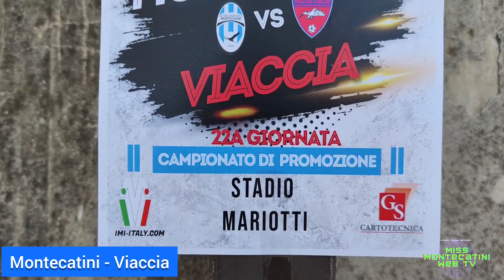MONTECATINI 1 - 1 VIACCIA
I Biancocelesti non vanno oltre il pareggio contro la formazione pratese dopo essere passati in svantaggio nei minuti iniziali. Gli ospiti entrano in campo più determinati e la sboccato con una bella girata di Ridolfi a fil di palo. Il Montecatini reagisce e prima si procura un rigore che Bacci di fa parare e subito dopo va in gol con un tiro dal limite di Bibaj Gersi. Per il resto del match il pallino del gioco è in mano ai ragazzi di mister Tocchini che creano altre occasioni ma manca la cattiveria giusta per chiudere l'azione. Si riduce ad uno il vantaggio sulla Larcianese che all'ultimo minuto espugna il campo di Pieve Fosciana.